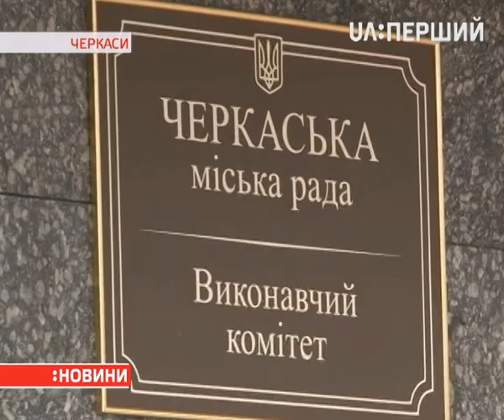У Черкасах заборонили патріотичну символіку на тролейбусах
Очільник Черкасиелектротранс змушував водіїв стерти герби з транспорту. Одному уже наказали позбутися синьо-жовтого герба. Чому така нелюбов до державної символіки – з’ясовувала Яна Лимаренко.